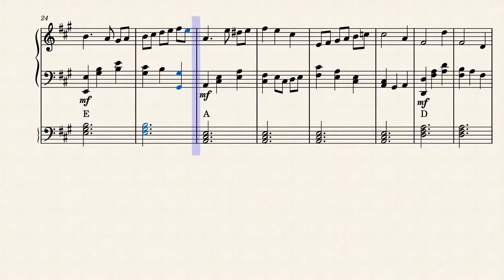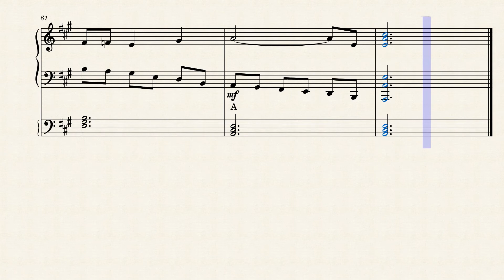Accidental Rag in A Major Solo Piano by Greg Dunn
[v04]